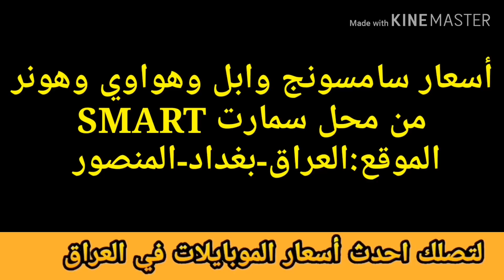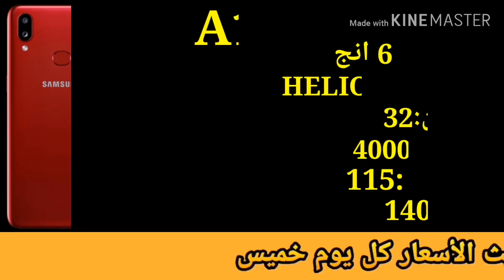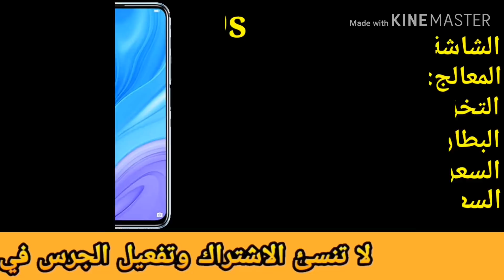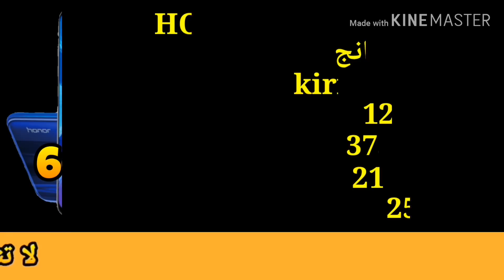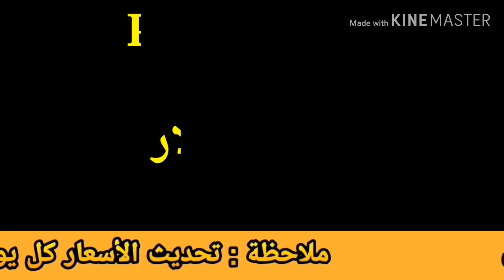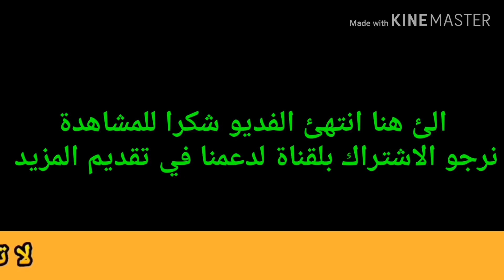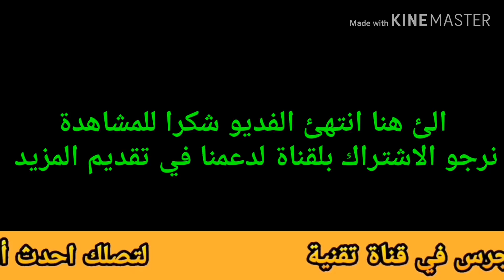أسعار الموبايلات في السوق العراقي بتاريخ 2019/11/28 (ابل/سامسونج/هواوي/هونر/نوكيا/شاومي/سوني/الجي...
أسعار الهواتف في العراق,
أسعار الهواتف اليوم,
أسعار الهواتف في العراق اليوم,
أسعار الهواتف في بغداد,
أسعار الهواتف في تركيا,
أسعار الهواتف 2019,
أسعار الهواتف في الصين,
أسعار الهواتف في العراق 2019,
أسعار الهواتف في مصر,
اسعار الهواتف في العراق,
اسعار الهواتف اليوم,
اسعار الهواتف في العراق 2019 سامسونج,
اسعار الهواتف في العراق اليوم,
اسعار الهواتف في العراق 2019 اليوم,
اسعار الهواتف في العراق 2019 هواوي,
اسعار الهواتف في العراق 2019 الايفون,
اسعار الهواتف بالعراق,
اسعار الهواتف 2019,
اسعار الهواتف في ايران,
اسعار الهواتف,
أسعار الهواتف بالعراق,
أسعار الهواتف بالجزائر,
أسعار الهواتف في الجزائر,
أسعار الهواتف في الجزائر 2019‪..